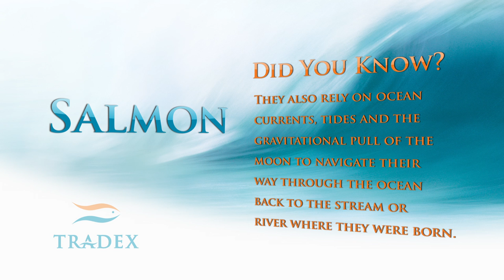About - Salmon (Pacific)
School of Fish:
In under three minutes, learn about all the Pacific Salmon species specifically King Salmon, Sockeye Salmon, Coho Salmon, Chum Salmon, Pink Salmon as this video educates on topics such as characteristics, flavor, texture, flesh and nutritional info. This video features narration by Jerry Lucky.

School of Fish Exposes Seafood Fraud, Explores Frozen Processing Methods, Educates on Seafood Species.